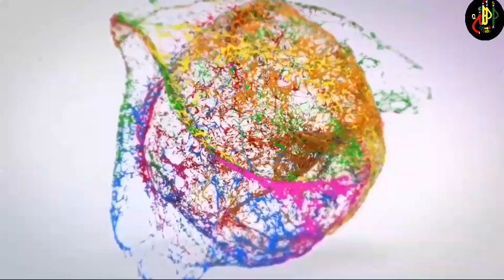የነብዩ ﷺ ዋና ዋና 30 የህይወት ታሪኮች | ኡስታዝ አህመድ አደም ክፍል1. | ሲራ ሀዲስ በአማርኛ | Ustaz ahmed adem | hadis amharic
የነብዩ ﷺዋና ዋና 30 የህይወት ታሪኮች ክፍል1 | ኡስታዝ አህመድ አደም | ሲራ ሀዲስ በአማርኛ | Ustaz ahmed adem | hadis amharic

የ Qeses Tube ቻናል ሙሉ ቪድዮዎቾን ለማግኘት

- የ Qeses Tube የቴሌግራም ቻናሉን ይቀላቀሉ